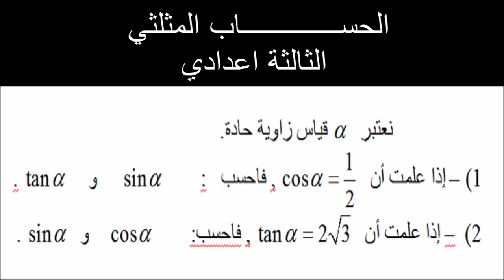د 07 الحساب المتلتي التالتة اعدادي تمرين 02